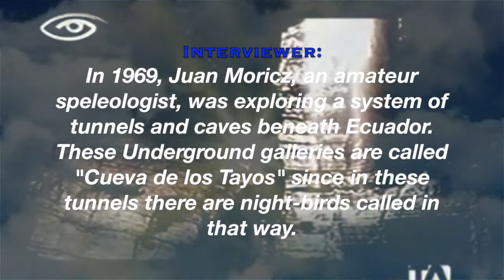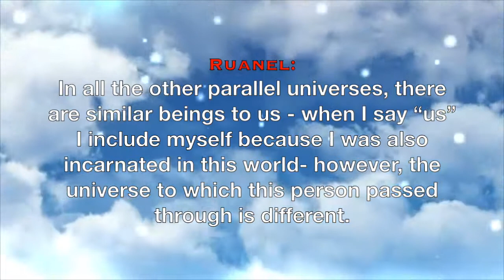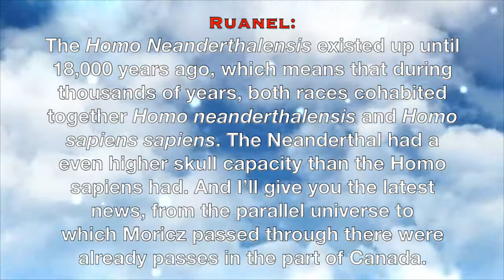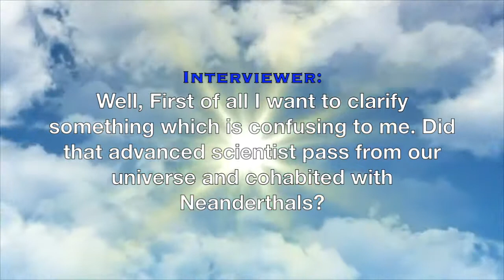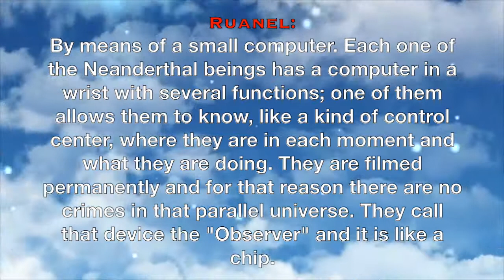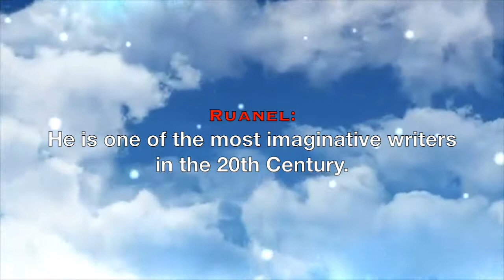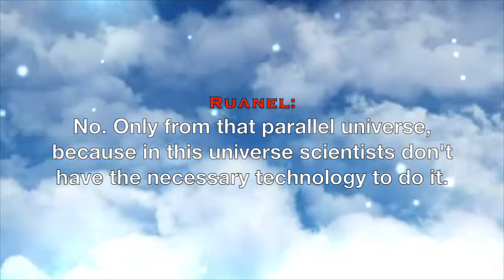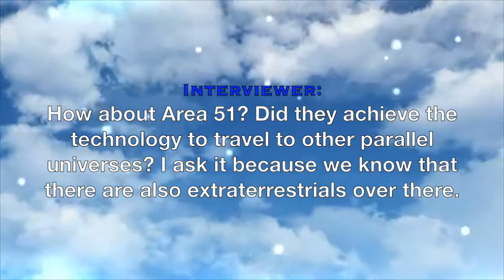The Neanderthal Parallax (Part 1)